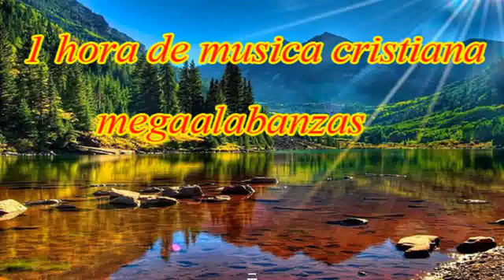1 hora Música Cristiana MEGALABANZAS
1 hora Música Cristiana MEGALABANZAS
1 hora Música Cristiana MEGALABANZAS
1 hora Música Cristiana MEGALABANZAS